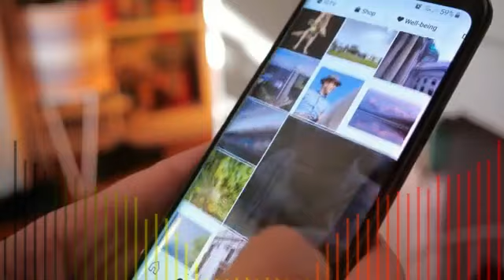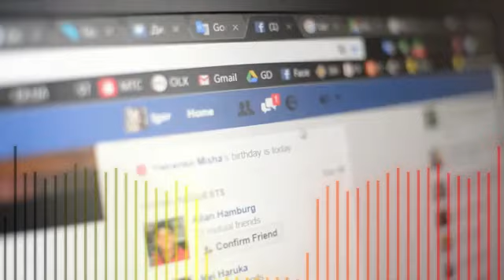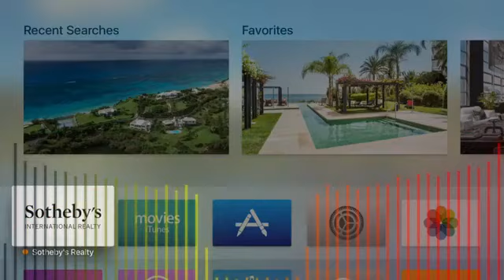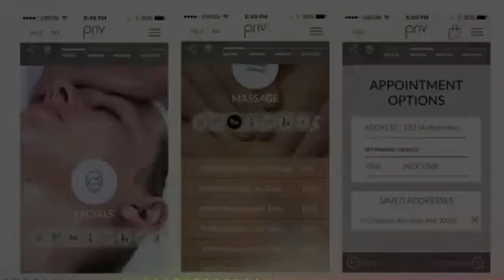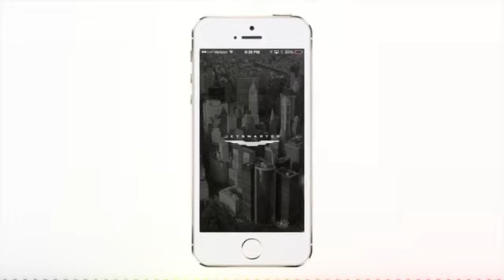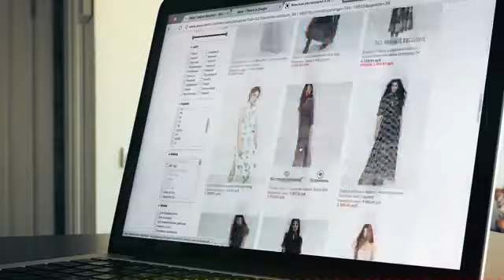What can be learned from the behavior of a billionaire